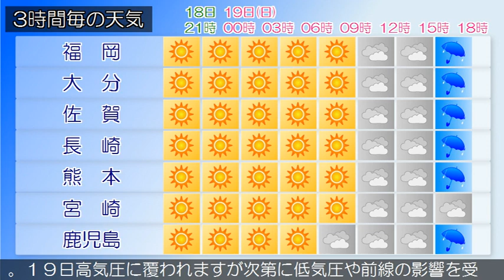2020/04/18 九州地方の天気予報 夕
福岡県は、高気圧に覆われ概ね晴れとなっています。１８日は、高気圧に覆われて概ね晴れるでしょう。１９日は、高気圧に覆われてはじめ概ね晴れですが、低気圧や前線の影響により次第に曇りとなり夕方から雨となるでしょう。‹天気変化等の留意点›九州南部は、概ね晴れています。奄美地方は、晴れや曇りとなっています。九州南部は、１８日は高気圧に覆われるでしょう。１９日高気圧に覆われますが次第に低気圧や前線の影響を受ける見込みです。